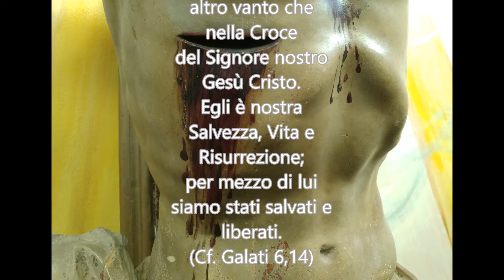14 Settembre, Esaltazione della Santa Croce di N. S. Gesù Cristo.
Santissimo Crocifisso venerato presso la Parrocchia San Giovanni Apostolo, Palermo.